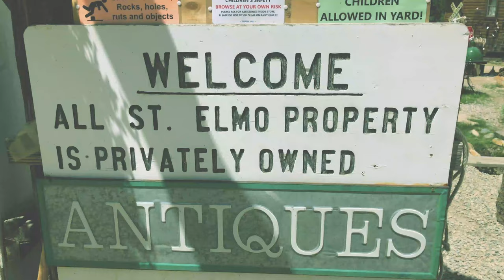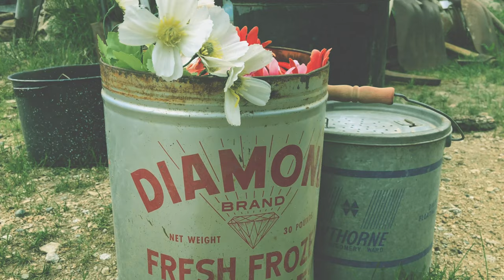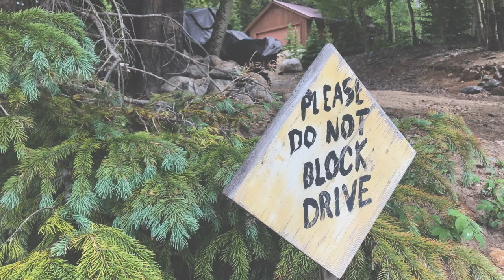" st elmo "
Song:
Monday Matinee;
Just Normal